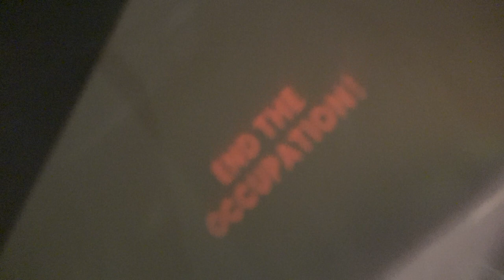Cease Fire Now, Stop the Genocide in Gaza, Free Palestine! Museumplein, Amsterdam, New Year's Eve 23